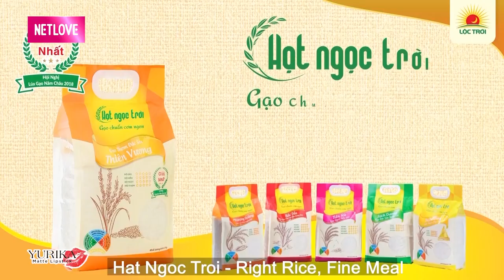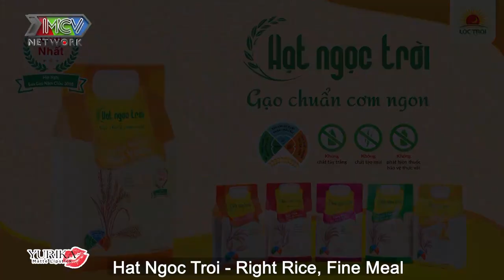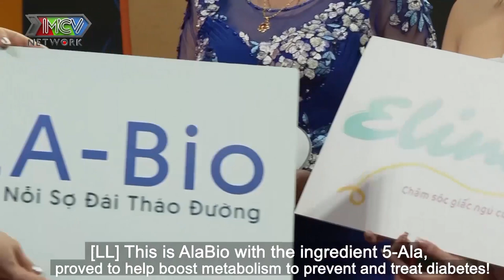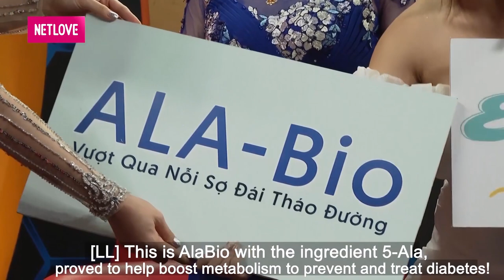Mẹ chồng U60 tay run run tắm cháu nội khiến NÀNG DÂU TÁ HỎA dành chăm con